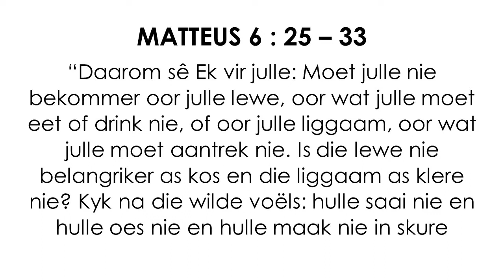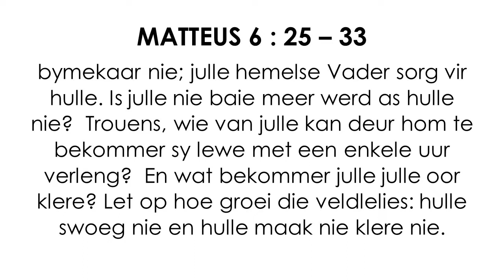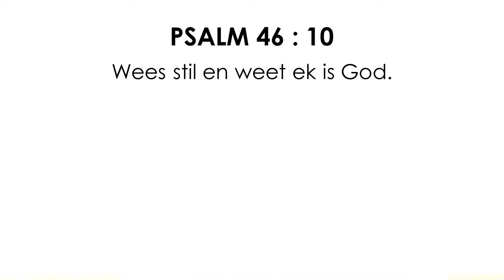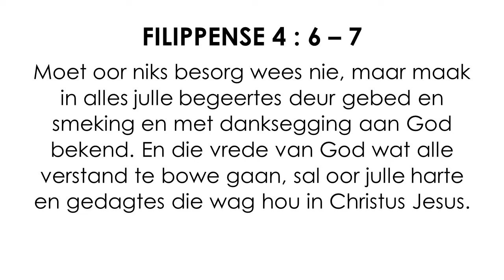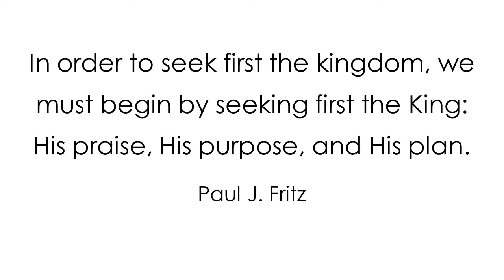16 Augustus - Waarop fokus jy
Luister na Jan Smit van Ruimsig Gemeente wat ons uitdaag om op God te fokus.  Jesus sê vir ons dat ons ons nie hoef te bekommer oor ons aardse behoeftes nie want Hy sal voorsien, Hy sal vir ons sorg, maar tog hou ons aan om op ons probleme en bekommernisse te fokus.